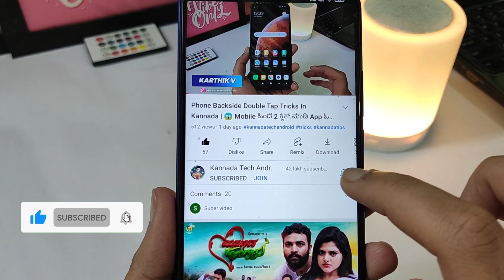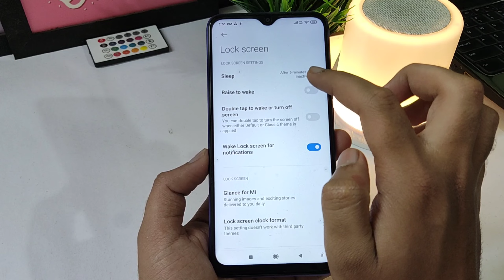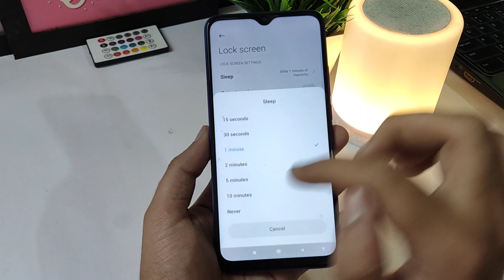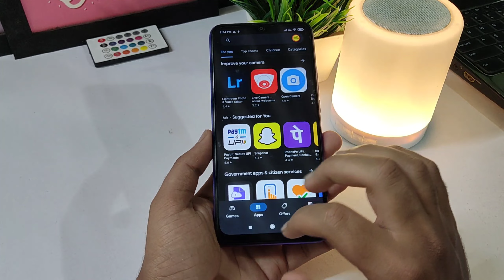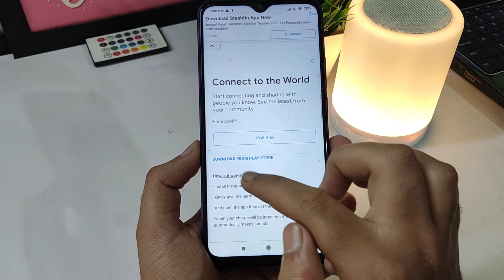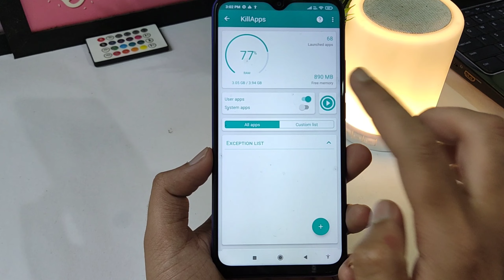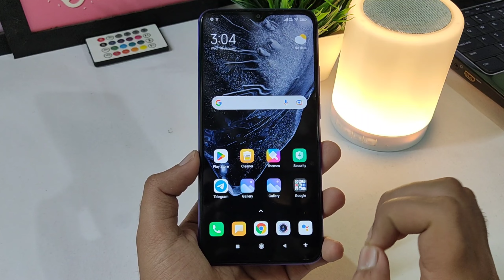Phone Battery 🔋 ಈಗ 48 ಗಂಟೆ ಬರುತ್ತೇ ಈ 3 Settings ಮಾಡಿಕೊಳ್ಳಿ 😱 2023 | ಯಾರು ಹೇಳಿಲ್ಲ | In Kannada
SPEAKER LAMP
Primary Mobile

❤️NOTE -

kannadatips tricks&tips.